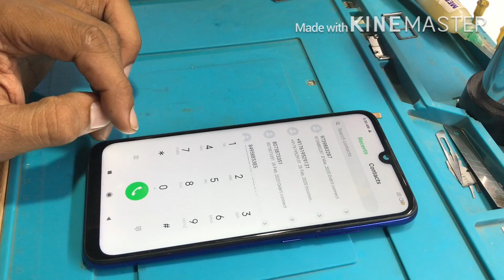Xiaomi Redmi Note 7 Pro Overheating Blank Display Problem Solution [Hindi]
Replaced PM6150L

My Digital Microscope